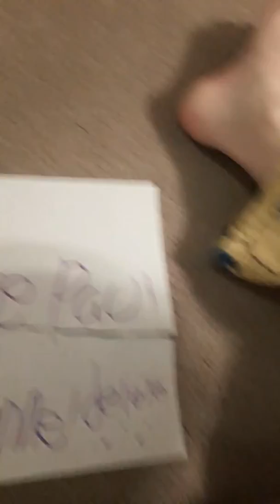March 1, 2019